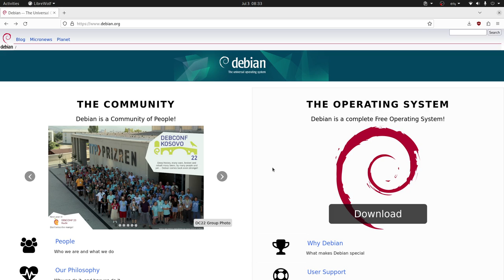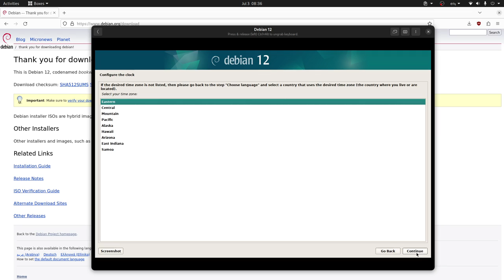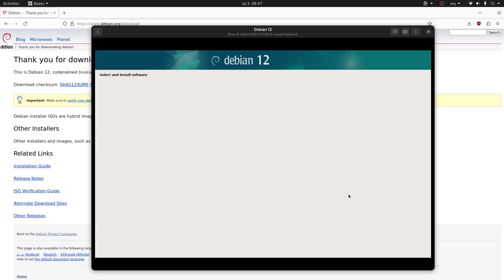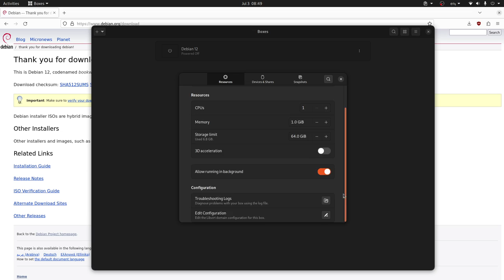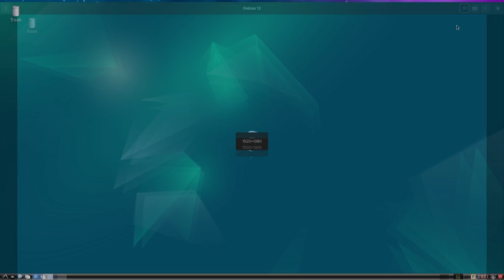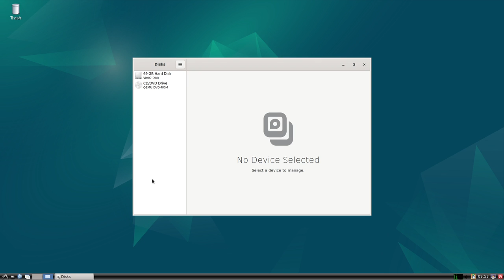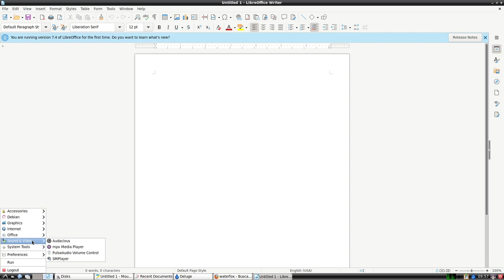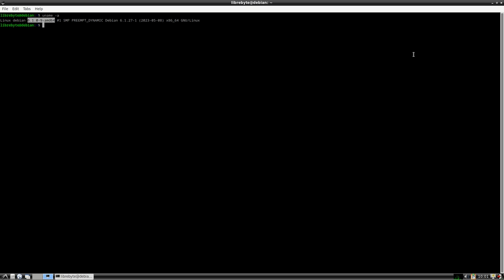Dele vida útil a su vieja compu con Debian 12 LXDE Instalación y análisis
Una instalación NetInstall le permite instalar todo el sistema operativo a partir de una cantidad mínima de apps que conforman el sistema base y obtener los paquetes restantes a través de Internet.

LXDE, el "entorno de escritorio ligero X11", es un entorno de escritorio extremadamente rápido, eficaz y que ahorra energía. El objetivo principal de LXDE es mantener bajo el uso de recursos informáticos. Está especialmente diseñado para computadoras antiguas que tienen bajos recursos de hardware.